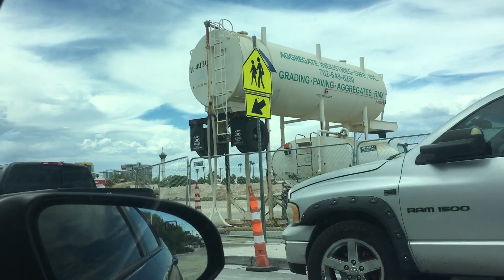Ruby Thomas Elementary School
(Wednesday August 16, 2023) (2:37 PM)